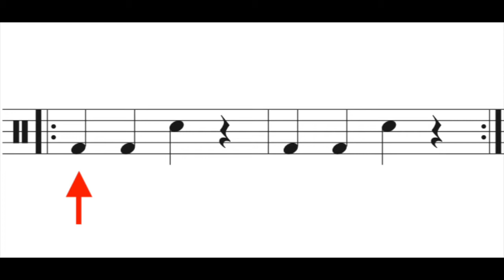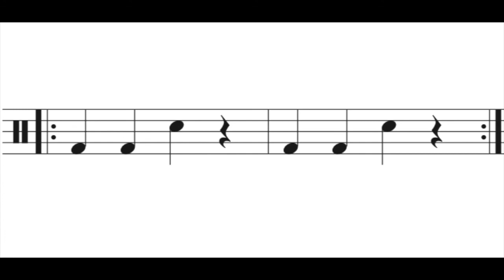WE WILL ROCK YOU RECORDERS EASY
WE WILL ROCK YOU for recorders
This harder version includes reading notes and rests.

I made this video for my 4th grade recorder class.